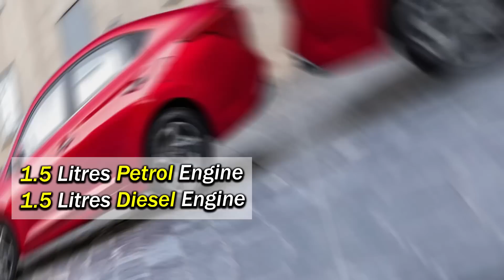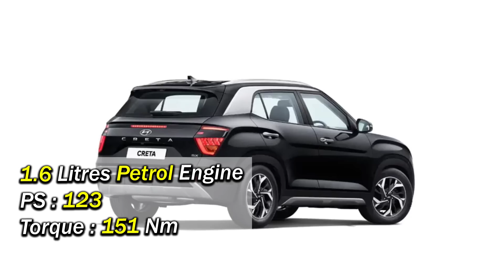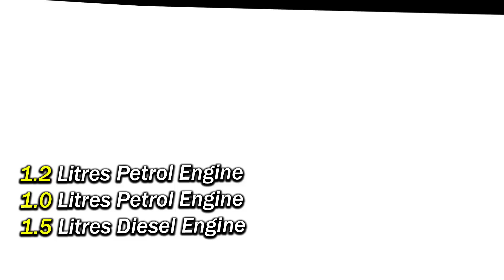Top 10 Upcoming Facelift Cars 2020 (Explain In Hindi)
Upcoming Facelift Cars 2020
Facelift Cars In India